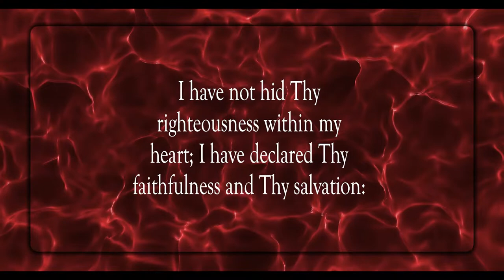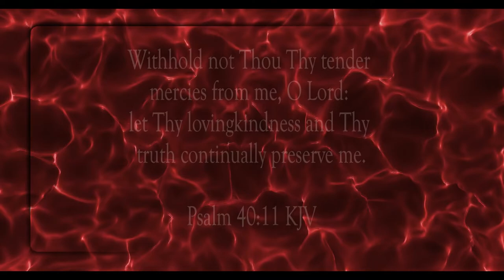I've Declared and Not Concealed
Scripture of the Day! I've declared and not concealed!